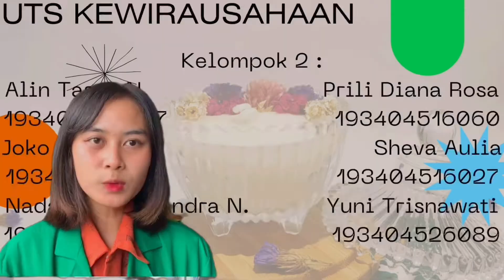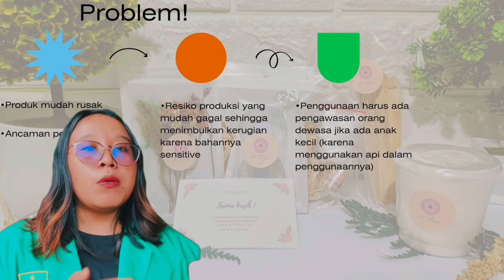UTS KWH UNAS SEM GENAP 2021/2022 - AI FLOWER CRAFT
This video is used to complete midterm scores on courses KEWIRAUSAHAAN R07. We are from the KELOMPOK 02 with members as follows:
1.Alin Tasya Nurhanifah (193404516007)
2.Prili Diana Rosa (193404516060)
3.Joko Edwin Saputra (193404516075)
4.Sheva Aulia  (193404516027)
5. Nada Widya Candraningrum (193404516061)
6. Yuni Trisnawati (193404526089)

I hope the information I share can also be useful for those of you all (whoever you are) that watch full my video. Thank You :)